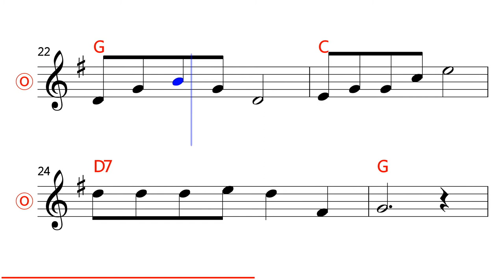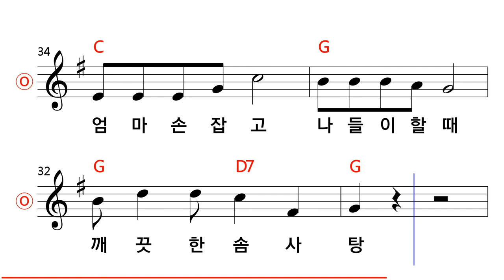동요 - 솜사탕 (Key of G Major) MR